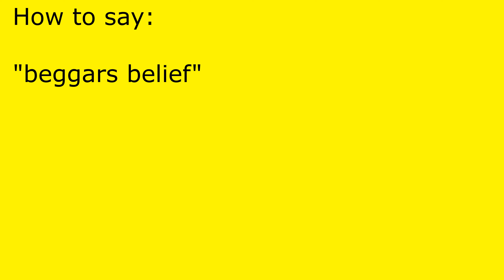How to pronounce beggars belief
beggars belief pronunciation.